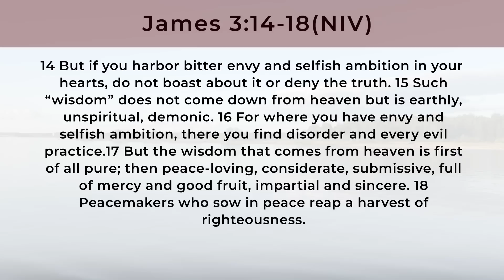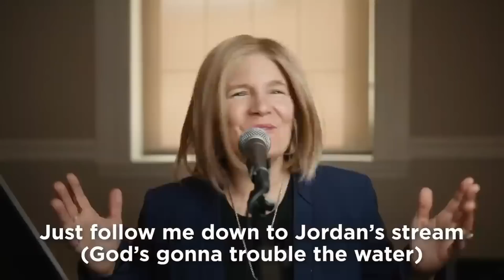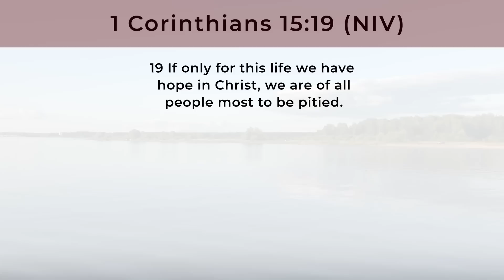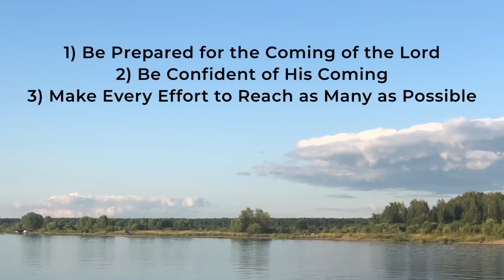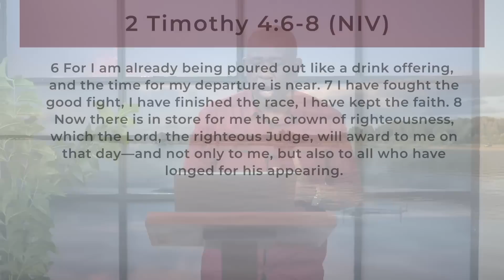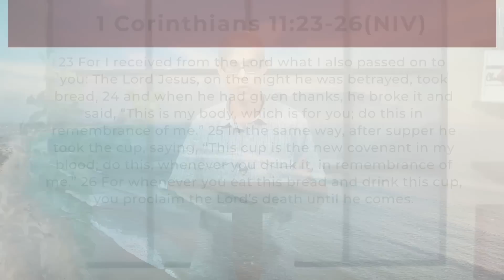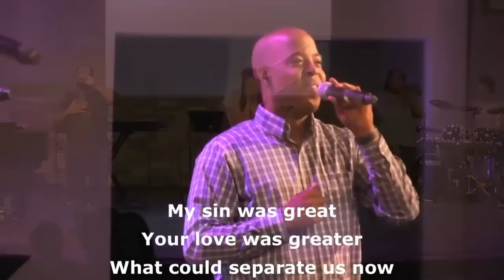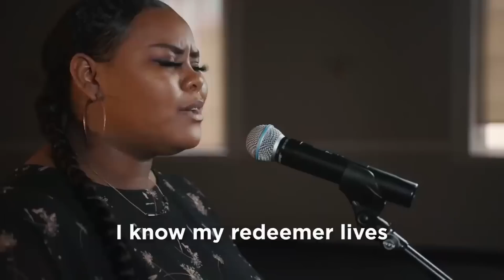The Coming of The Lord | September 11, 2022 Sunday Service